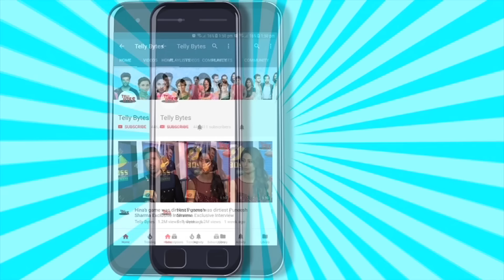Yeh Rishta Kya Kehlata Hai ON SET : Armaan Aur Ruhi Ka Sach Aaya Abhira Ke Saamne | Ganghor Special